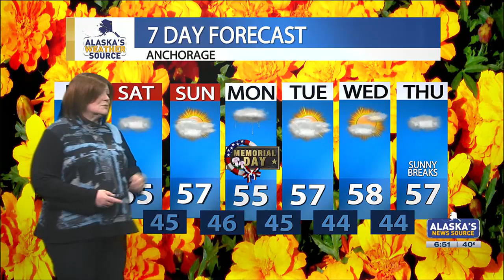The long weekend brings clouds and continued cool temperatures